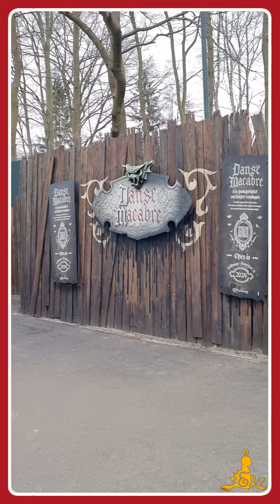[Efteling] Compilatie van de Charlatans (V1) 12-02-2023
Oorspronkelijk gefilmd voor Instagram (vandaar het beeldformaat) maar te leuk om niet te delen op YouTube!
Dit was de show van 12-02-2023 om 13.00 uur.